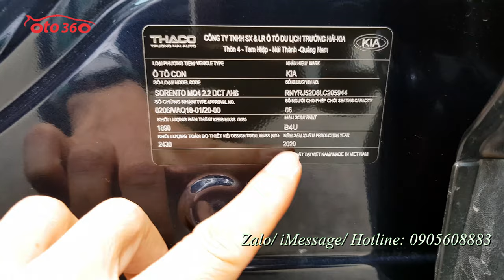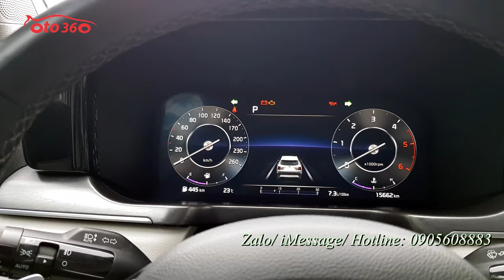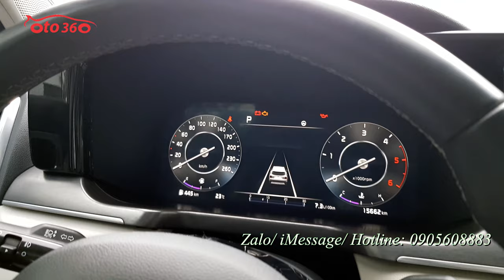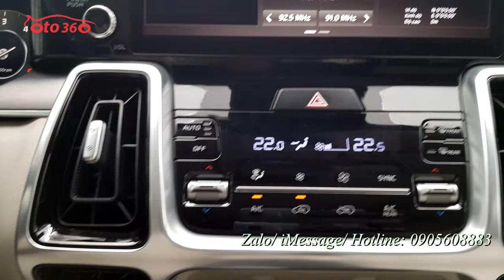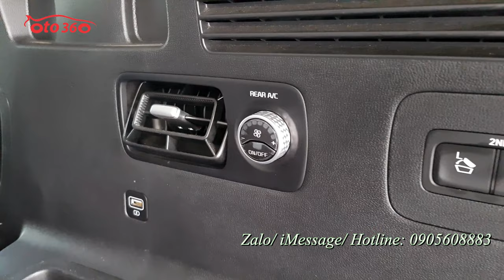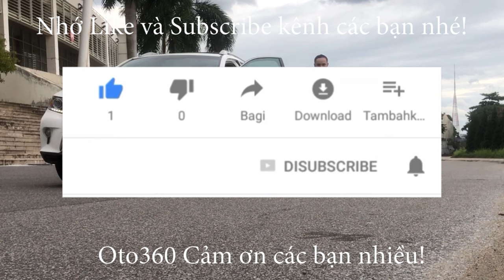Siêu siêu lướt 15000 km Kia Sorento 2.2 Signature 2021 máy dầu 2 cầu bản cao cấp nhất biển Hà Nội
Bán xe Kia Sorento 2.2 máy dầu CRDi AWD ( 2 cầu) bản Signature là bản cao cấp nhất 06 chỗ ngồi bản dành cho doanh nhân. Xe sản xuất cuối năm 2020 đăng ký cuối năm 2021, đăng ký tên tư nhân, biển Hà Nội.
Xe được trang bị động cơ diesel Turbo Smartstream thông minh 2.2 lít kết hợp với hộp số tự động 8 cấp với 7 chế độ lái ( 4 chế độ lái đường trường và 3 chế độ lái địa hình) nên rất tiết kiệm nhiên liệu chỉ 5,2 lít dầu cho 100 km quãng đường kết hợp, nội thất da cao cấp, ghế chỉnh điện, ghế lái nhớ 2 vị trí, sấy ghế, thông gió ghế, điều hoà tự động 2 vùng độc lập, có cửa gió điều hoà cho hàng ghế thứ 3, sạc điện thoại không dây, các cổng sạc dây trang bị khắp nơi, vô lăng bọc da tích hợp các phím điều khiển, sang số thể thao trên vô lăng, sấy vô lăng, kiểm soát hành trình, ga tự động (Cruicontro), HUD hiển thị tốc độ trên kính lái, cảnh báo chệch làn đường, chế độ giữ làn đường, màn hình giải trí đa phương tiện 10,25 engh, kết nối Carplay không dây, camera 360, GPS, hệ thống âm thanh cao cấp loa Bose, cảm biến quanh xe, cửa nóc, cửa sổ trời toàn cảnh panorama, hệ thống đèn full led auto, hệ thống gạt mưa trước sau đều Auto, lazang đúc R19 với dàn lốp Micheline premacy 4 nguyên bản theo xe, lốp sơ cua còn mới nguyên chưa hạ…